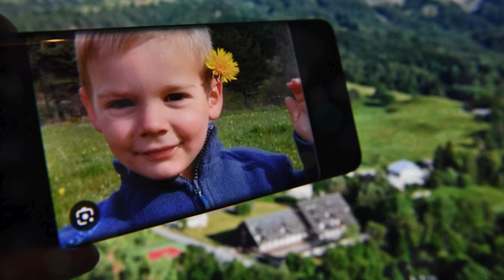Disparition d’Emile : un voisin de la famille du petit garçon brise le silence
Agé de seulement deux ans, un jeune enfant nommé Emile a disparu sans laisser de traces dans le quartier du Haut-Vernet depuis le samedi 8 juillet 2023. Lors de cette journée, le garçonnet a réussi à échapper à la surveillance de ses proches. Depuis lors, malgré les différentes recherches entreprises par les autorités responsables de cette affaire, il demeure introuvable. Près d'un mois s'est écoulé depuis que le petit Emile a cessé de donner signe de vie. Le dimanche 6 août 2023, l'arrêté municipal qui interdisait la circulation dans le Haut-Vernet pour ceux qui n'y possédaient pas de résidence principale ou secondaire a été officiellement levé.

Néanmoins, certains résidents du Haut-Vernet n'ont pas attendu cette date pour exprimer leurs préoccupations concernant la disparition de l'enfant. Lors d'une entrevue avec BFM DICI le vendredi 4 août 2023, l'un des voisins de la famille du petit garçon a partagé les répercussions de cette affaire au sein du hameau. "Cette situation ne diffère guère des mois de mars ou d'octobre. Nous avons simplement remarqué la présence d'une voiture de gendarmerie et de quelques personnes que nous croisons en descendant au village", a-t-il affirmé.

Le résident en question réside effectivement juste en arrière de la demeure appartenant à la famille d'Émile. Durant cette entrevue, cet habitant du Haut-Vernet a fait quelques révélations au sujet des enquêteurs qui s'attèlent à cette affaire hautement médiatisée. "Nous échangeons quelque peu avec eux. Ce sont des individus fort affables. Au début, ils ont procédé à la fouille de ma maison, et même ouvert le congélateur. Cependant, je ne suscite point leur intérêt étant donné que je ne possède pas de véhicule a-t-il ainsi dévoilé. "Je nourrissais sincèrement l'espoir que l'on retrouverait rapidement ce petit."

Le jour suivant, je me suis rendu chez les grands-parents d'Émile, des personnes que je connais bien. Ils m'ont exprimé leurs remerciements, mais depuis lors, j'ai préféré les laisser tranquilles, afin de les préserver autant que possible, a affirmé une octogénaire. Elle a vu la mère d'Émile grandir au fil des années. Cette dame a également tenu à préciser : "Tout le monde prétend que c'est une famille renfermée sur elle-même, mais c'est faux. Il s'agit plutôt d'une famille qui choisit soigneusement ses fréquentations. Par exemple, j'ai été invitée à partager des repas et même à assister au mariage." Cette même dame avait également eu l'occasion de s'occuper des oncles et tantes d'Émile pendant leur jeunesse.